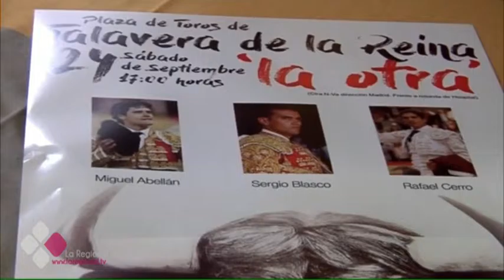HABRÁ FESTEJOS TAURINOS EN TALAVERA DE LA REINA PESE A LAS DENUNCIAS DE PACMA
La polémica de los toros en Talavera continúa. Al final parece que sí tendrán festejo taurino. Está programado para mañana en una plaza portátil. Pero como bien dice el refrán nunca llueve a gusto de todos y el partido animalista Pacma denuncia presuntas irregularidades en la concesión de autorizaciones. Pacma habla de incumplimientos en la tramitación del permiso municipal según la normativa urbanística: la plaza portátil está en suelo urbanizable, lo que requiere de un procedimiento largo para la autorización de actividad.